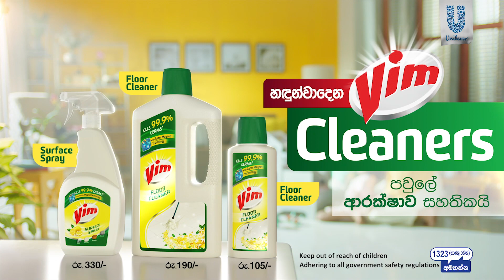Daam (දාම්) | Episode 69 | 25th March 2021